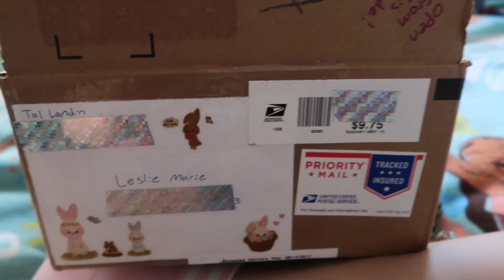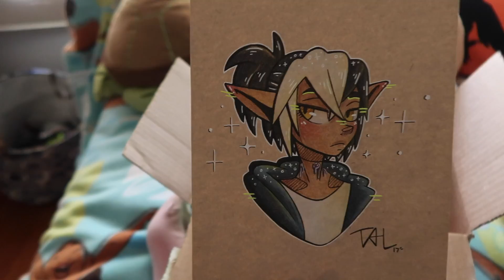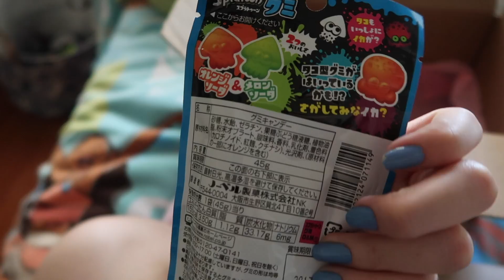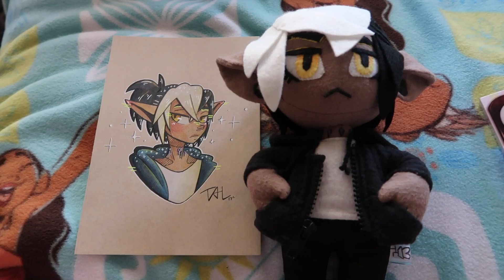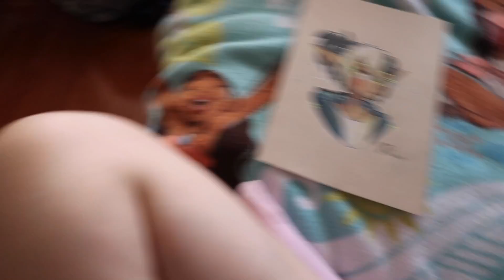A KING AMONGST PLUSHIES!!! (∩˃o˂∩)♡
YAY! I didnt think I would ever get to see such a sweet baby boy in my arms yet...here he is. Thank you so much, Tal! Please go check out her art/plushies, theyre really great!!

Tal's Etsy Store

♕TOOLS USED:
Recording: Canon Powershot G7 Mark II